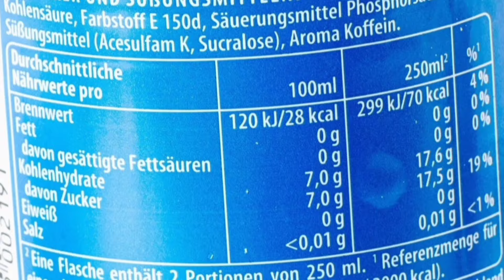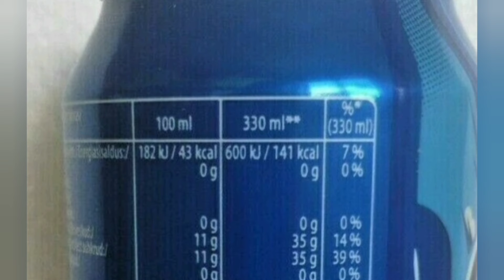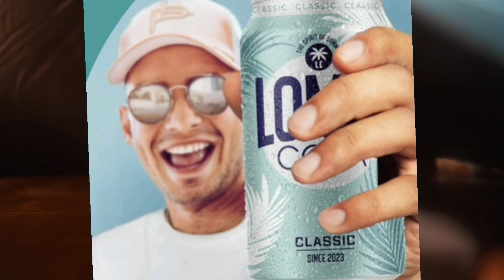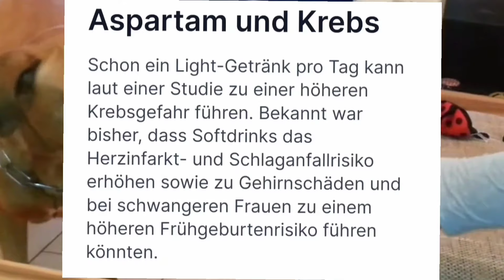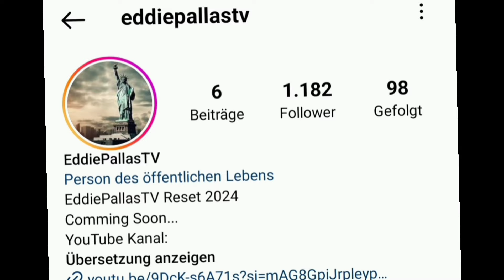SÜßUNGSMITTEL WAHN BEI GETRÄNKE HERSTELLERN🥃🧃PEPSI REDUZIERT HEIMLICH ZUCKERGEHALT UM ÜBER 50%😳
Podcast by EddiePallasTV - Folge 1 - Allgemeines Meinungsvideo.

Heute zu dem Thema:

🧃"Süßungsmittel Wahn bei Getränke Herstellern, Pepsi reduziert heimlich über 50% Zucker"🥃